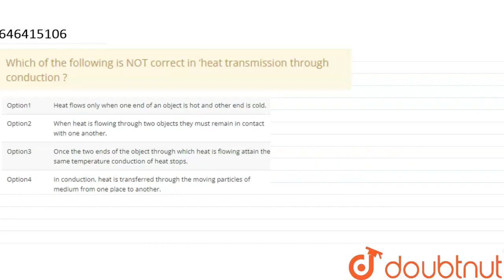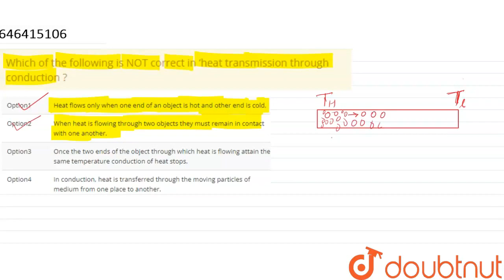Which of the following is NOT correct in ‘heat transmission through conduction ? | CLASS 7 | HEA...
Which of the following is NOT correct in ‘heat transmission through conduction ?
Class: 7
Subject: PHYSICS
Chapter: HEAT
Board:FOUNDATION

👉 Have Any Query? Ask Us.